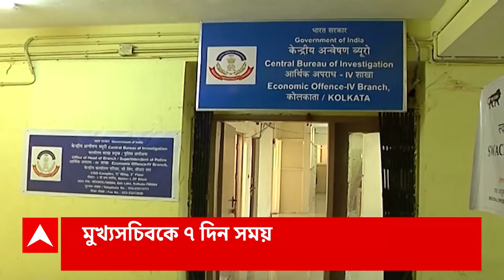Recruitment Scam: নির্দেশের পরও জমা পড়েনি রিপোর্ট! মুখ্যসচিবের ভূমিকায় ক্ষুব্ধ বিচারপতি | ABP Anan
ABP Ananda LIVE: ধৃত সরকারি আধিকারিকদের বিরুদ্ধে বিচারপ্রক্রিয়া শুরু করতে অনুমোদন চেয়েও মেলেনি! আদালতের নির্দেশের পরও জমা পড়েনি রিপোর্ট! এবার মুখ্যসচিবের ভূমিকায় ক্ষোভ প্রকাশ করল আদালত। রাজ্য সরকারের তরফে ভোট প্রক্রিয়া শেষ হওয়া পর্যন্ত সময় চাইলেও, তা খারিজ করে দিল হাইকোর্ট। মঙ্গলবারের মধ্যে মুখ্যসচিবকে রিপোর্ট জমার নির্দেশ দিয়েছেন বিচারপতি জয়মাল্য বাগচী।